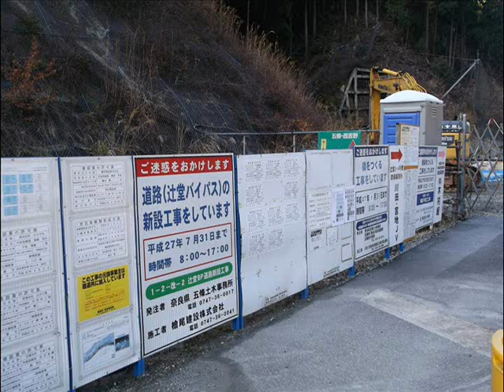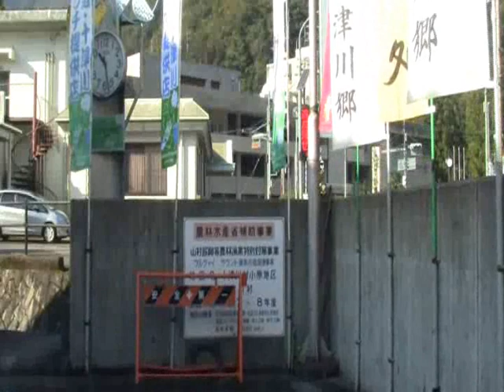Ж2014年大晦日Ж 国道168号 道の駅吉野路大塔から道の駅十津川郷まで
Photographer：酷道険道ファン倶楽部276
DATE：2014年月日
SECTION：【道の駅吉野路大塔】～【道の駅十津川郷】
MAP:作成中